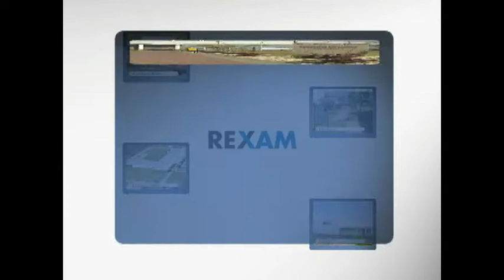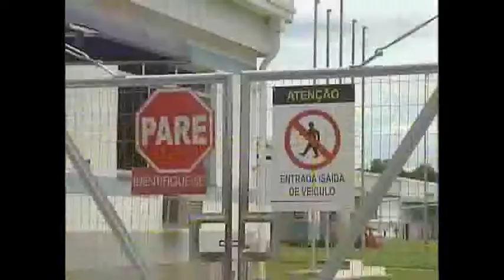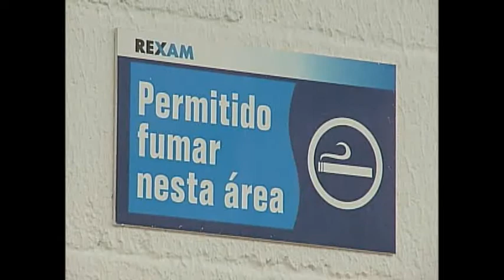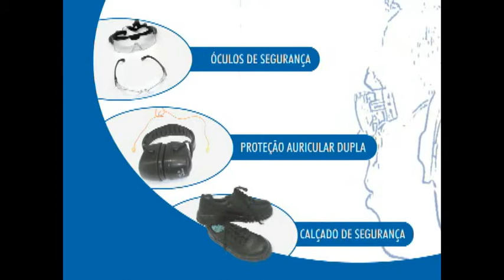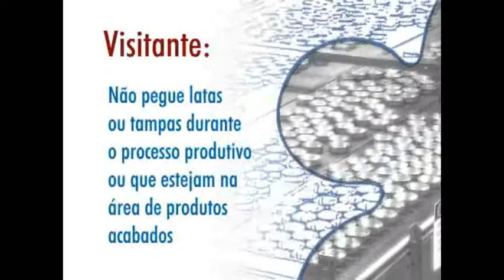RM3 - Rexam EHS (Versão em Inglês)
Vídeo de integração de novos colaboradores das plantas da América do Sul.